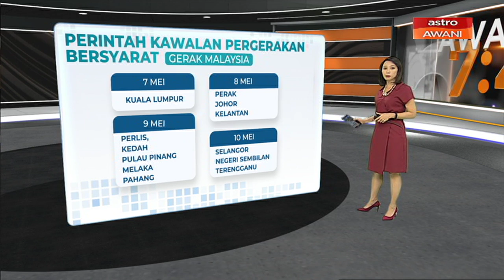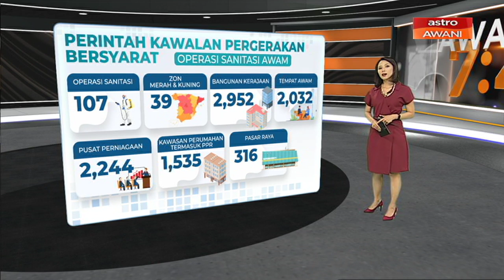[INFOGRAFIK] Perintah Kawalan Pergerakan Bersyarat - Gerak Malaysia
Polis Diraja Malaysia melalui aplikasi Gerak Malaysia telah menetapkan empat hari mulai esok bagi membolehkan orang ramai yang terkandas membuat perjalanan rentas negeri untuk kembali ke kediaman masing-masing.